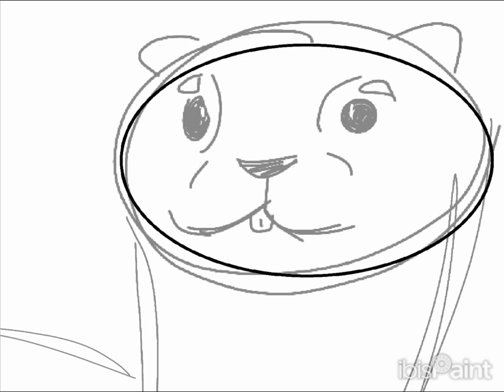hello again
I miss my old friends and I hope I can meet them again someday and that they remember me